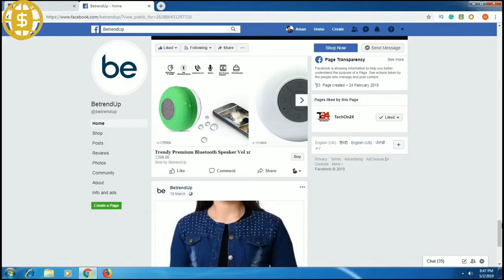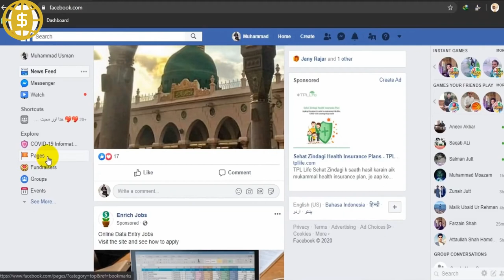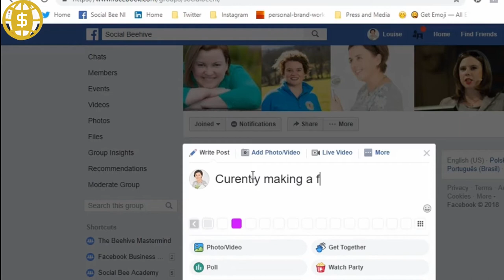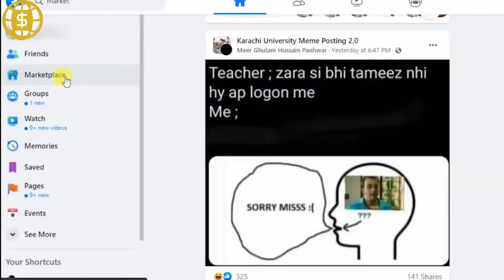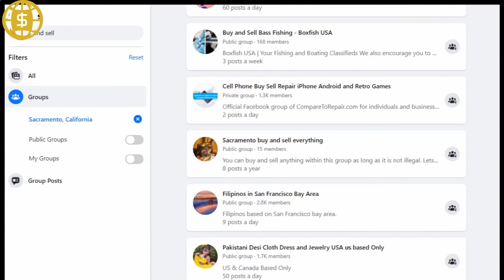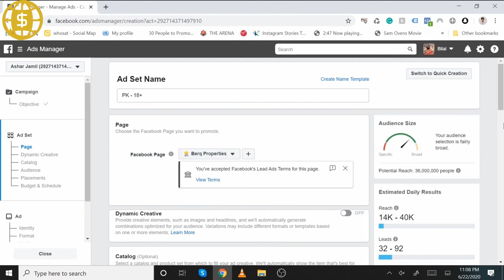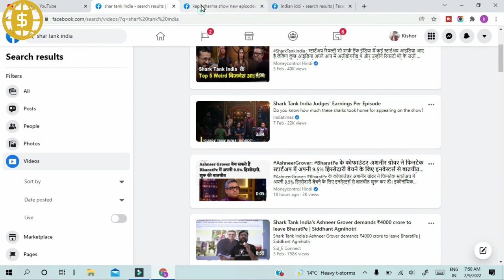Monetize Your Facebook Page: 2023 Marketplace Tips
🚀 Monetize Your Facebook Page: 2022 Marketplace Tips! 💰💼🔥

💡 Are you ready to turn your Facebook page into a money-making machine? Join us in this informative video as we share valuable tips and strategies to help you monetize your Facebook page through the Facebook Marketplace. Whether you're a small business owner, content creator, or influencer, this guide will show you how to leverage the power of the Marketplace to generate income and grow your online presence. Get ready to unlock new opportunities and maximize the earning potential of your Facebook page! 💰💼🚀

🌟 In this video, we'll walk you through the step-by-step process of monetizing your Facebook page using the Facebook Marketplace. From setting up your Marketplace profile to optimizing your product listings and connecting with potential buyers, we'll cover all the essentials to help you succeed in this thriving online marketplace. You'll learn how to identify profitable product niches, create compelling listings, and employ effective marketing techniques to attract buyers and generate sales. It's time to tap into the vast audience of Facebook and start earning money from your page! 💰📈💻

🔑 Discover the key strategies and techniques that will help you stand out in the competitive Facebook Marketplace. We'll provide insights on pricing your products competitively, handling customer inquiries and negotiations, and delivering exceptional customer service to build a loyal customer base. You'll also learn how to utilize Facebook's promotional tools and advertising options to reach a wider audience and drive more sales. Get ready to unlock the full potential of your Facebook page as a profitable business platform! 💼💡🎯

🎉 Start generating income from your Facebook page today by leveraging the power of the Facebook Marketplace. Whether you're selling physical products, digital downloads, or offering services, this video will equip you with the knowledge and tools to succeed in the ever-growing world of e-commerce. Join us as we dive into the intricacies of the Facebook Marketplace and empower you to monetize your page like a pro. Get ready to turn your Facebook page into a profitable online business! 💰💼💻

📋 Don't forget to check out the additional resources and tips we've prepared to help you optimize your success on the Facebook Marketplace. From product photography tips to marketing strategies, these resources will assist you in creating compelling listings and attracting potential buyers. Elevate your selling game and maximize your earning potential in the Facebook Marketplace! 📸📣📈

🔔 Don't miss this opportunity to learn how to monetize your Facebook page and tap into a world of online business opportunities. Hit the play button now and start your journey towards financial freedom through your Facebook page. Let's unlock the full potential of your Facebook page together! 💼💰🚀